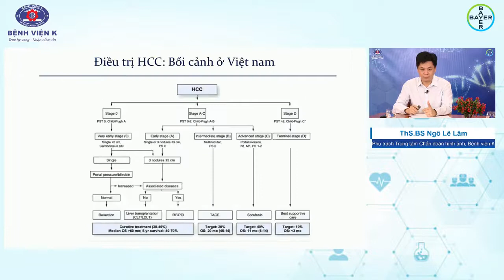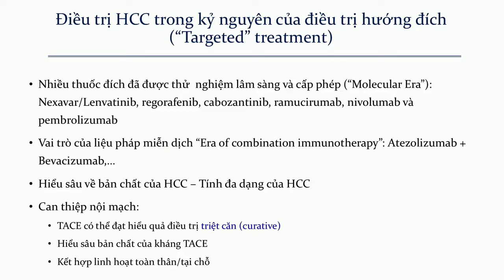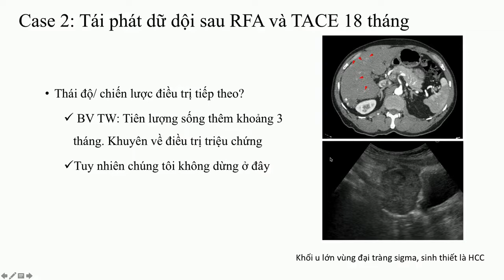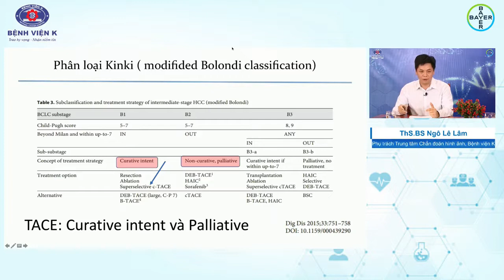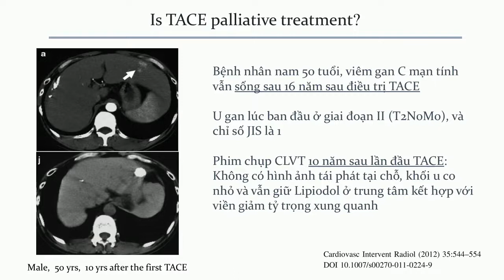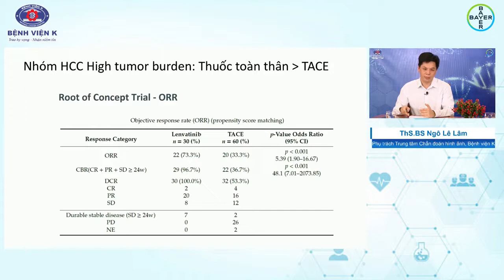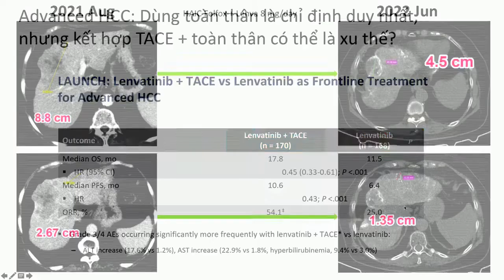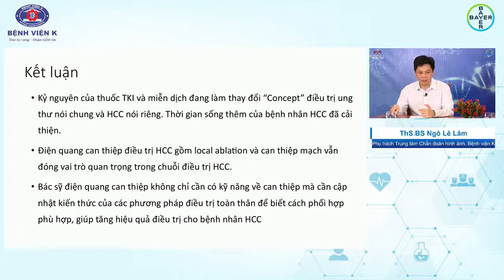Vai trò điện quang can thiệp HCC trong kỷ nguyên của thuốc toàn thân